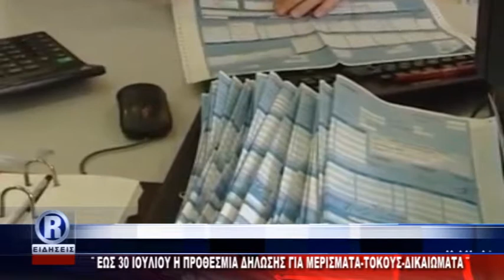R CHANNEL ΑΜΘ - 1 ΕΩΣ 30 ΙΟΥΛΙΟΥ Η ΠΡΟΘΕΣΜΙΑ ΔΗΛΩΣΗΣ ΓΙΑ ΜΕΡΙΣΜΑΤΑ-ΤΟΚΟΥΣ-ΔΙΚΑΙΩΜΑΤΑ